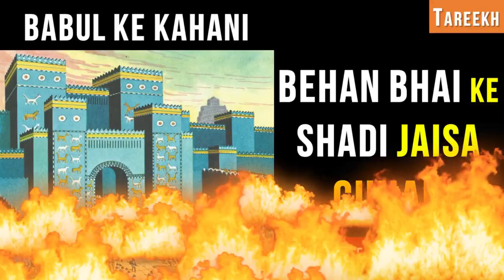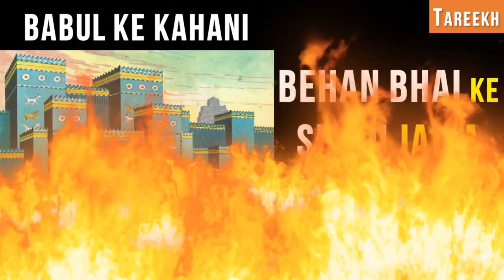Behan Bhai ke shadi JAISA GUNAH | BABUL KE KAHANI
बाबुल शहर की कहानी | बाबुल के लोगों की कहानी